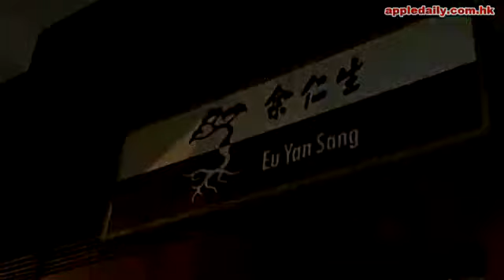一分鐘撻24萬 快爆冬蟲草